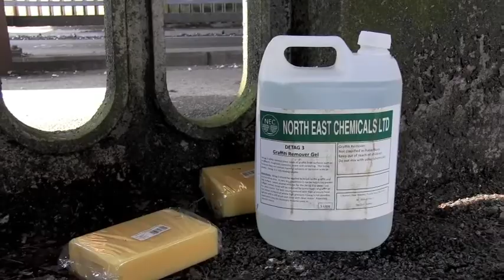High Level Bridge Gets a Facelift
The High Level Bridge is receiving a facelift as workers remove years of grafitti